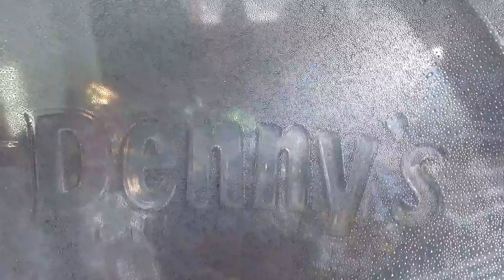ASMR Eating Egg Omelet and Hash Brown and Toast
Eat A Breakfast From Denny's And Whispering